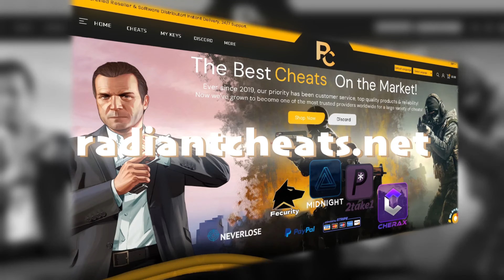CS2 HVH HIGHLIGHTS ft. Neverlose.cc [4K 60 FPS]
🎵 Gunna - Choppa Sing  🎵
PC:
❌This video is a computer graphic, it has nothing to do with the CS2 game, all similarities are purely coincidental. The author condemns the use of cheats❌